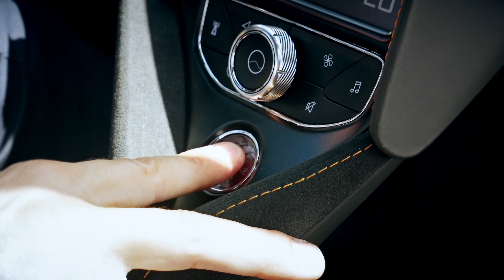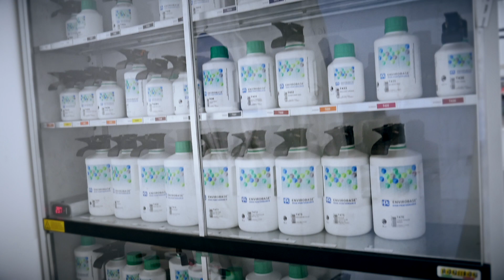Supercars Wrap & Customizzazione Auto - Moto - Barca - WECANPRO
Supercars Wrapping & Custom Auto - Moto - Barca - WECANPRO
WECANPRO
Qui tutto si trasforma in un momento personale, una dedica ai propri piaceri e passioni.
00:31 – Wrapping Personalizzazione Auto, Moto, Barche
Qui trovi parole semplici per comprendere approfonditamente ogni tipologia di tecnica che serve per personalizzare la tua auto, moto o barca .
Abbiamo il piacere di presentarti la struttura che in questo momento brilla di tutte le tecnologie e gli strumenti più aggiornati, 1000 metri quadri che integrano:
00:54 La Hall di accoglienza
00:55 La Showroom per la visione dei prodotti;
00:58 Il Salone dove risiedono le postazioni di lavoro distanziate e complete di tutto il necessario per eseguire lavori a regola d'arte;
01:05 Il reparto verniciatura con il più tecnologico forno installato in Italia;
01:11 Sala dedicata ai colori speciali.
Ogni prodotto utilizzato da WECANPRO e stato selezionato fra le migliori marche sul mercato mondiale ed installato da professionisti in grado di promettere un lavoro superlativo da ogni punto di vista .
01:28 – Protezione carrozzeria auto
La salute della nostra auto è importante perchè è il primo requisito della nostra sicurezza , quindi anche in termini di carrozzeria è importante proteggere la stessa da deterioramenti causati dal tempo e dalle condizioni meteo.
01:45 – Protezione auto e Custom auto
Parlare di protezione dell'auto è diventato anche molto divertente perchè alla sicurezza e dalla protezione si è unita spontaneamente l'estetica, diventata oggi il messaggio principe della nostra personalità, da WECANPRO uniamo le tecniche di stampa digitale alla verniciatura, sistemi adesivi a speciali trasparenti protettivi, immagini a tecnica di cubicatura ed aerografia, qui trovi tutte le soluzioni più innovative e divertenti per rendere possibile il tuo progetto Custom.
02:16 - Pellicole protettive PPF e CWR3 - Detailing
Un piccolo sassolino può diventare il motivo una nevrosi per un appassionato di motori, quando questo colpisce l'auto ad una velocità sostenuta per quanto sia resistente la vernice può scalfirla anche in maniera profonda . Nel tempo paraurti e cofani di molte auto vengono deturpati dai detriti stradali per tutti questi fattori esistono prodotti e sistemi di ogni tipo per la protezione della verniciatura , le pellicole adesive stone garden chiamate in gergo PPF, le nano tecnologie che applicate nel settore del detailing fino a sistemi più sofisticati e pregiati come il CWR3 .
02:55 - Verniciatura auto – Painting – Formazione e corsi CWR3
Tutti i prodotti di verniciatura scelti da WECANPRO abbracciano le migliori case automobilistiche , i colori originali di casa madre li trovi qui posati da personale qualificato che opera in un area completamente tecnologica ed innovativa .
Da WECANPRO il forno è la punta di diamante a livello tecnico strumento in grado di garantire un lavoro privo di imperfezioni, completamente esegue il ciclo di verniciatura stabilizzando automaticamente i flussi dell'aria e della temperatura .
Il verniciatore è assistito da un ottimale condizione di luce che gli permette di vedere con maggiore facilità ogni dettaglio durante la spruzzatura dei colori e dei trasparenti , i nostri verniciatori hanno una formazione specifica sulle super sportive e supercar, auto che richiedono protezione e personalizzazione di alta qualità , per questo il reparto Painting della WECANPRO è anche la scuola di formazione per la posa del CWR3 prodotto all'acqua che si trasforma in uno scudo plastico sulla carrozzeria .